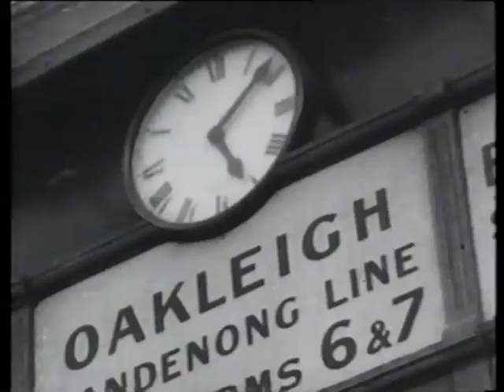Flinders Street Station Design Competition - historical images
Check out this video of historical images of Melbourne's iconic Flinders Street Station.

Visit the MPV website to see some of the exciting work happening across Victoria

MAJOR PROJECTS VICTORIA

For the past 30 years, Major Projects Victoria has played an integral role in the planning and management of infrastructure and large-scale public development throughout the state.

Some of our most notable projects in Melbourne and the surrounding area include Federation Square, Rod Laver Arena, AAMI Park, the Melbourne Convention Centre and Hamer Hall. We are proud to have contributed to the history and beauty of one of the world's most liveable cities.